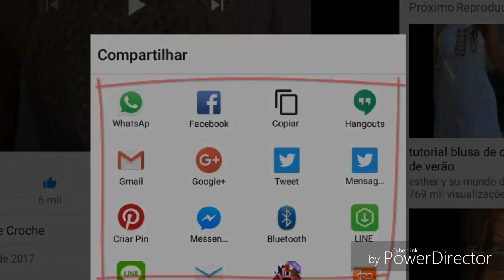DIY CROCHET BARRADO PARA VESTIDOS SAIAS BLUSAS E OUTROS PASSO A PASSO PARTE 2 HD